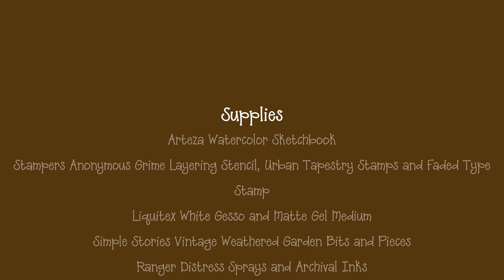Today is Your Day Art Journal Pages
Today is Your Day Art Journal Pages using leftover Simple Stories Vintage Weathered Garden Bits and Pieces to create mix media art journal pages along with Stampers Anonymous Stamps.

Supplies
Arteza Watercolor Sketchbook
Stampers Anonymous Grime Layering Stencil, Urban Tapestry Stamps and Faded Type Stamp
Liquitex White Gesso and Matte Gel Medium
Simple Stories Vintage Weathered Garden Bits and Pieces
Ranger Distress Sprays and Archival Inks
Derwent Graphitint Black Pencil
Pigma Micron.0005 Black Pen